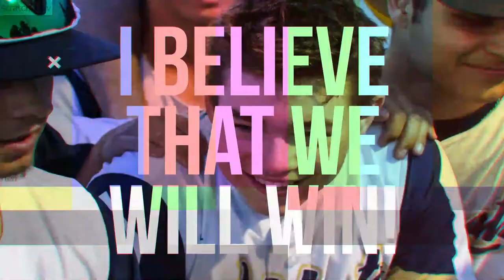2021 Shenango Wildcats Baseball Slideshow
The 2021 Shenango Wildcats Baseball team had the most historic season in school history. This slideshow commemorates their journey. All photography by Jeff Palicki Photography.